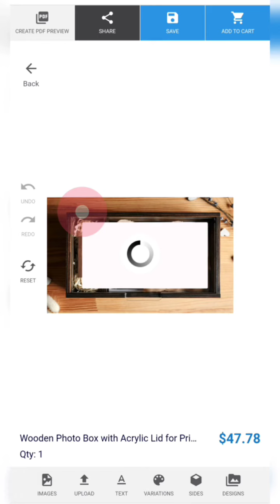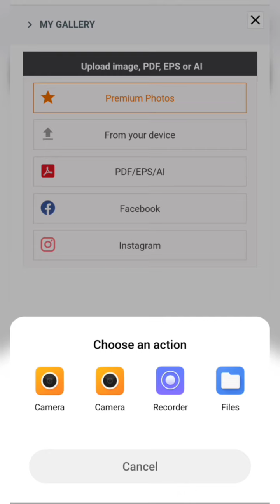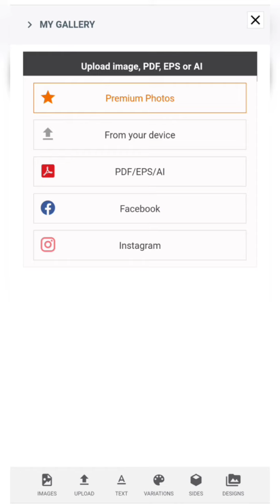A quick guide to personalizing photo boxes on the website from NZHANDICRAFT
You can personalize your box yourself on our website. Choose a design from our catalog or upload your own design or logo. A photo box with the names of the newlyweds and the date of the wedding is a great way to surprise your wedding clients.